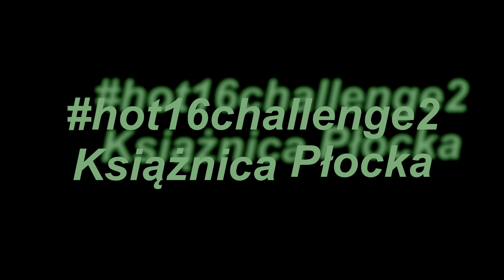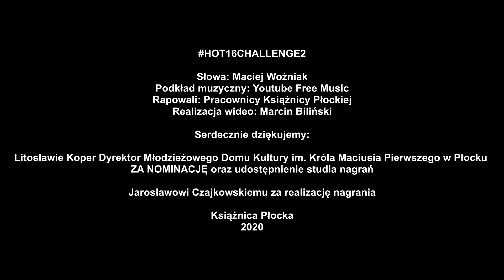Książnica Płocka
Hot16challenge to wyzwanie polegające na nagraniu 16 wersów i nominowaniu kolejnych osób do akcji, które mają stworzyć swój kawałek w 72 godziny. Druga edycja legendarnej rapowanej akcji to nie tylko nagrywanie muzyki, ale również pomoc w walce z koronawirusem. Wraz z hot16challenge2 ruszyła zbiórka - “Beef z koronawirusem hot16challenge” dla Siepomaga.pl.
Zbiórka dostępna jest pod adresem Całą akcję można śledzić na stronie

Nasze NOMINACJE:
Lena Rowicka
Jarek Malarski
Michał Zawadzki

Słowa: Maciej Woźniak
Podkład muzyczny: Youtube Free Music
Rapowali: Pracownicy Książnicy Płockiej
Realizacja wideo: Marcin Biliński

Serdecznie dziękujemy:

Litosławie Koper Dyrektor Młodzieżowego Domu Kultury im. Króla Maciusia Pierwszego w Płocku
ZA NOMINACJĘ oraz udostępnienie studia nagrań
Jarosławowi Czajkowskiemu za realizację nagrania

Warto POMAGAĆ!!!